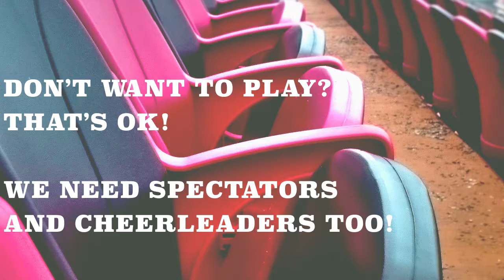ALL Church Kickball